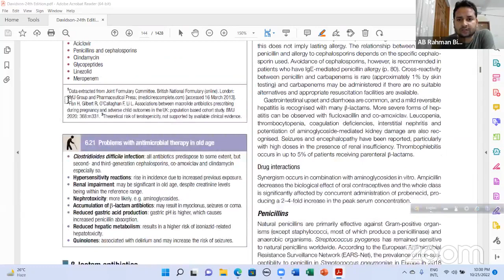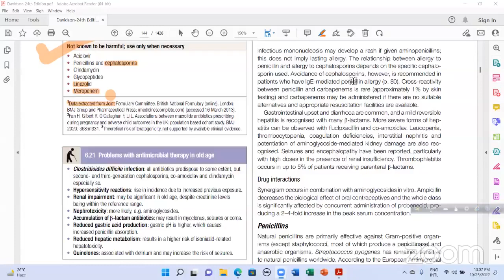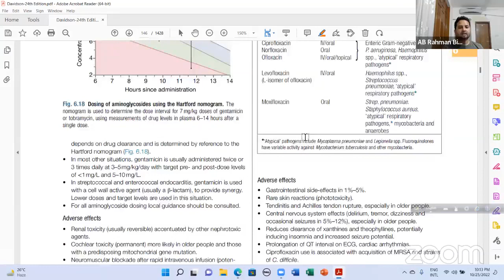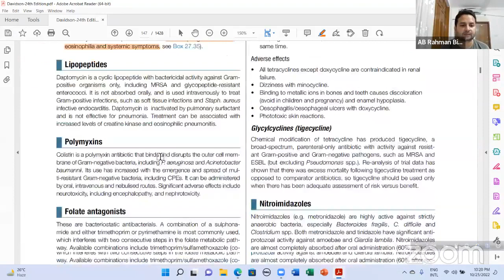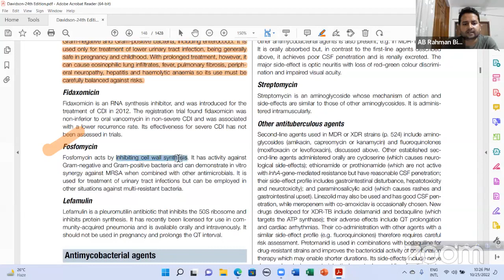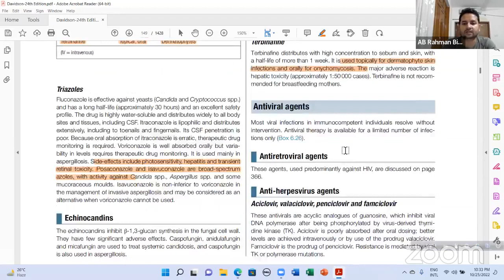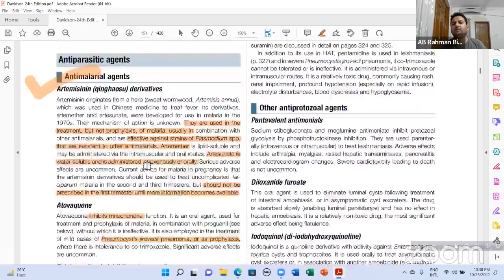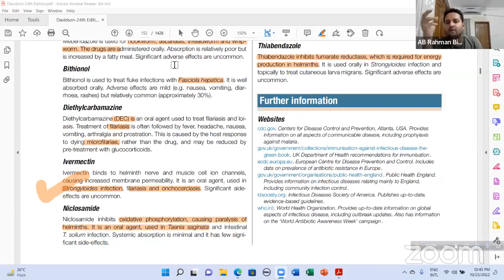Principle of infectious disease -02(720P_HD)